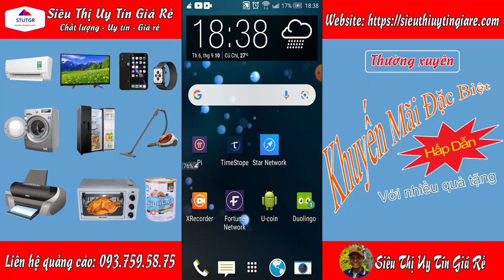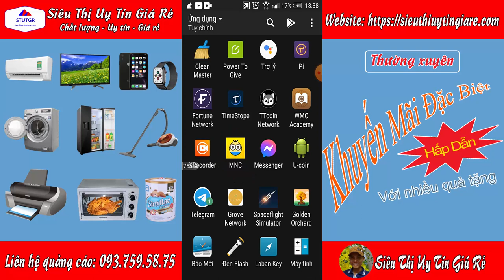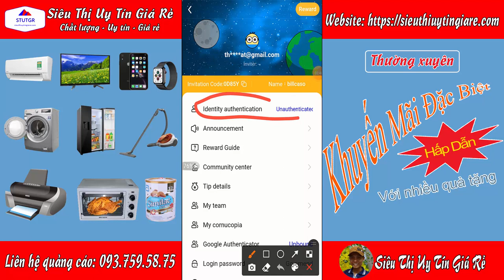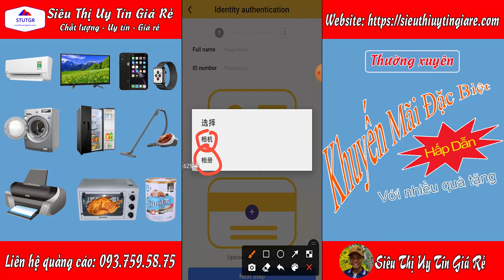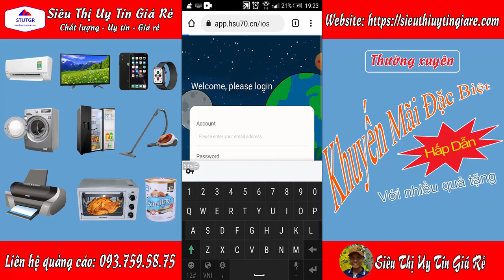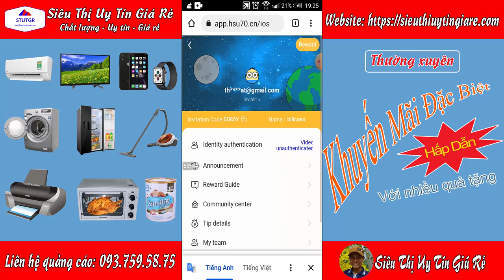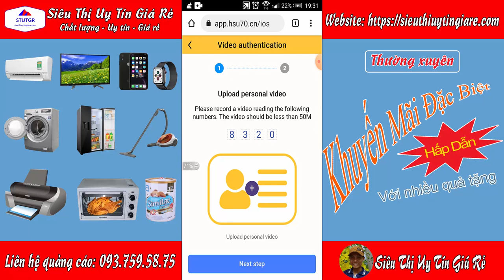Metaminers - Cập nhật mới nhất, hướng dẫn chi tiết KYC thành công tài khoản trên app đào MNC token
*BẠN HÃY ĐÀO TIMESTOPE BÁN ĐƯỢC RẤT CÓ TIỀN NHÉ*

💥 Mở Sàn giao dịch Time Exchange: Quý 4/2021

👉 Bước 2: Thực hiện ĐĂNG KÝ TÀI KHOẢN như sau:
👉Gender ( giới tính ): Male ( nam ) Female ( nữ )
✋Lưu ý:
★☆★GROUP HỖ TRỢ:
CẢM ƠN CÁC BẠN THEO DÕI